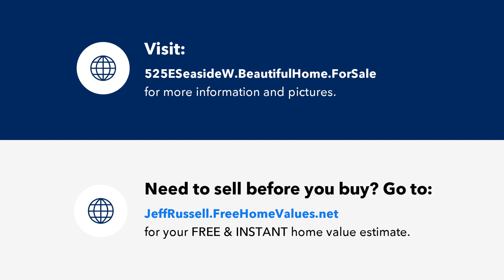525 E Seaside Way, Long Beach, CA Presented by Russell Realty Group.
Contact Russell Realty Group for more information.

Experience the ultimate downtown Long Beach lifestyle in this stunning condo at Harbor Place Tower. This modern residence has gorgeous city views and is filled with natural light. The kitchen features stainless steel appliances and white quartz countertops. Convenience is key with an in-unit washer and dryer, along with central heating and air conditioning. Located in the lively heart of downtown, you're just moments from the marina, beaches, shops, restaurants, and nightlife. Walk to the Long Beach Performing Arts Center or take in the excitement of the Grand Prix from the building's dedicated viewing deck. The Tower offers resort-style amenities, including a pool, spa, gym, sauna, ping pong table, and 80 guest parking spaces. Inside the condo, you'll find updated kitchen counters, hardwood floors, a laundry room with storage, and two designated parking spots. With 24/7 security and package concierge services, Harbor Place Tower offers top-tier urban living in one of Long Beach's most sought-after locations.

Licensed In: Top 1% REALTORS